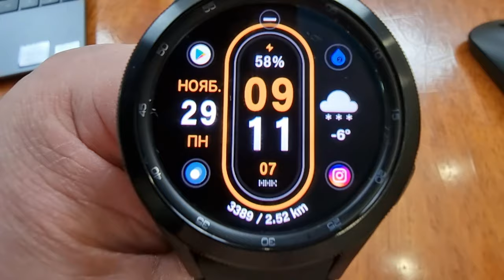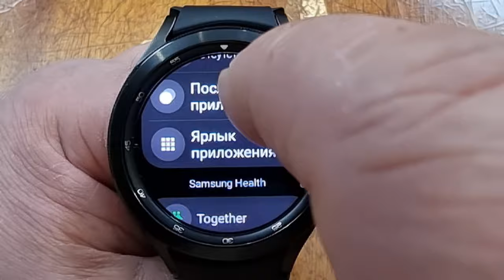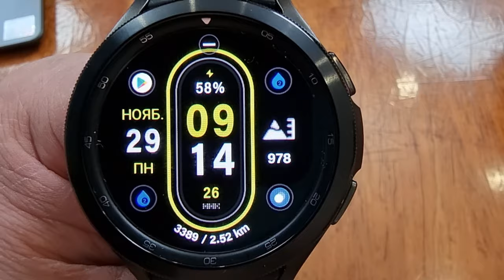Шикарный цифровой циферблат HMKWatch Digi 176 для Galaxy Watch 4